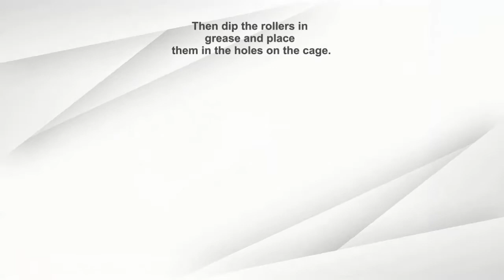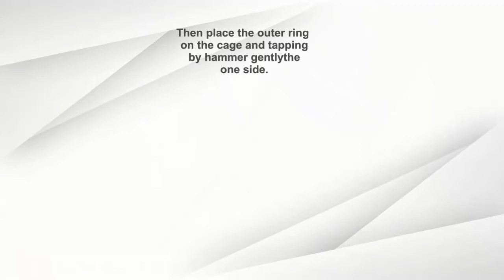َAssemble a detached roller bearing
How to assemble a detached roller bearing???